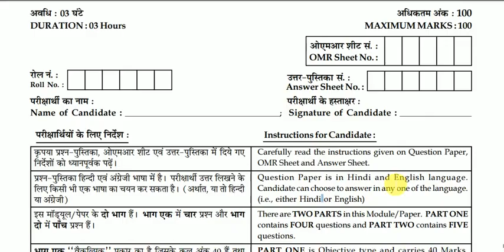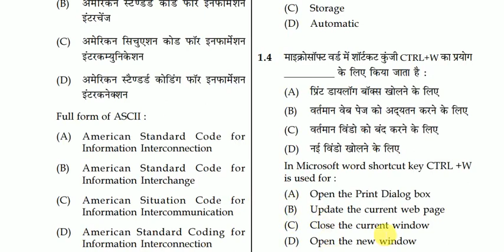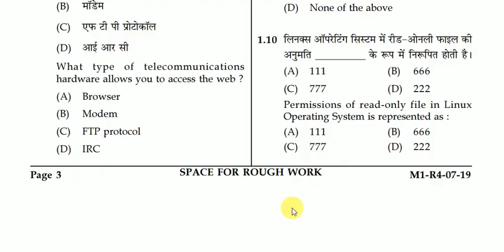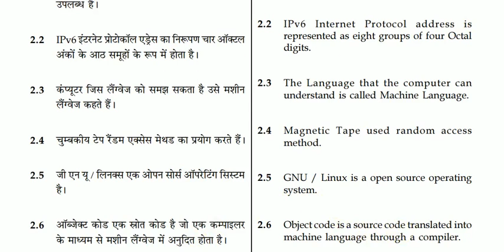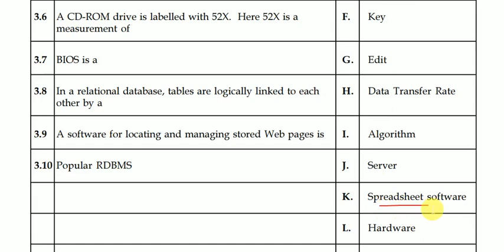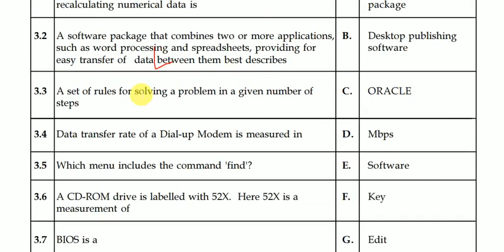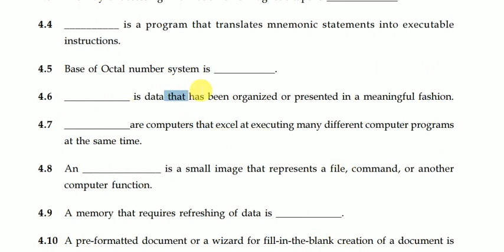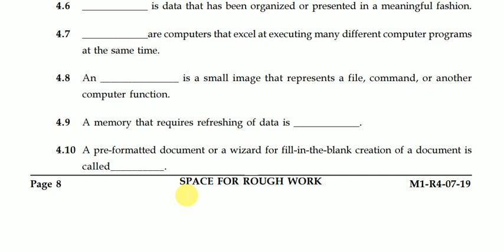July 2019 IT Tools & Business Systems O Level